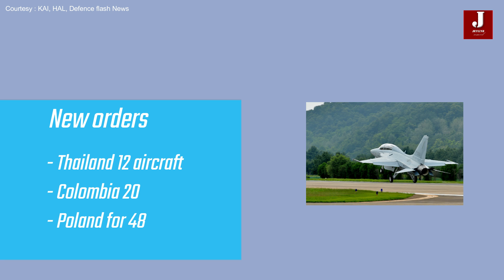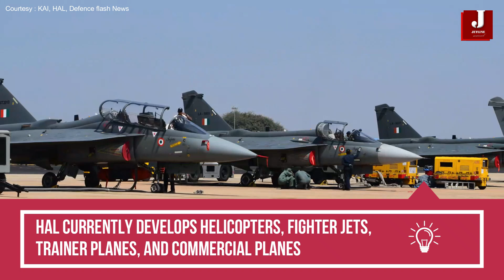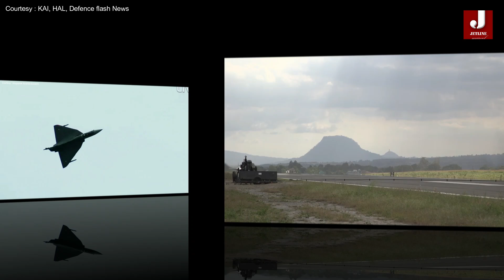Tejas vs. FA 50 which planes would be appropriate for RMAF I offer I price I weapon package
Now that the two nations have agreed upon the Malaysian Air Force aircraft tenders, The Malaysian government is currently evaluating the final bids from both nations so that it may make the best decisions.
We will discuss each of the offerings from both countries in the article.

About KAI - FA 50

A family of South Korean supersonic advanced jet trainer and light combat aircraft known as the KAI T50 Golden Eagle was developed by Korean aerospace industry in collaboration with the United States Lockheed Martin Company.

Its first flight took in 2002, and it joined the Republic of Korea's air force in 2005. T-50B, TA-50, and FA-50 are the aerobatic and combat versions of the T-50 that have been further developed.

About HAL - Tejas Mark1

Hindustan Aeronautics Limited (HAL) created the HAL Tejas, a single-engine, delta-wing, light multirole fighter for the Indian Air Force and Indian Navy.

Tejas is currently a member of the India Air Force's No. 45 Squadron, which will by 2025 replace its entire inventory of outdated Mig 21 aircraft.